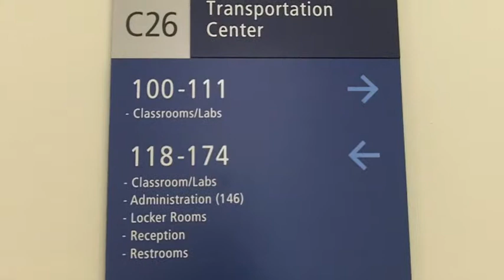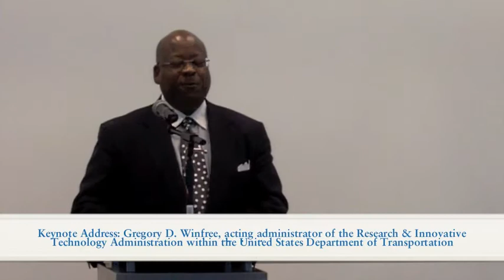San Jacinto College Transportation Center Grand Opening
October 5, 2011 marked the grand opening of San Jacinto College's state-of-the-art Transportation Center. Gregory Winfree, acting administrator of the Research and Innovative Technology Administration within the United States Department of Transportation served as the keynote speaker. To learn more about San Jacinto College